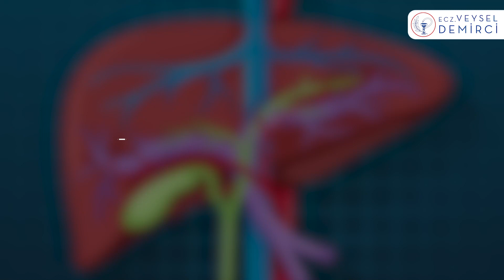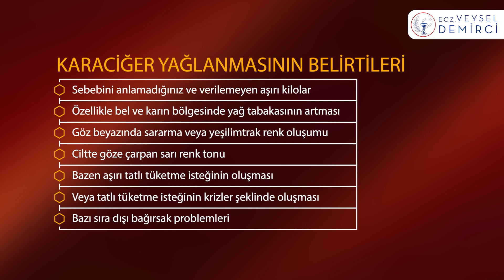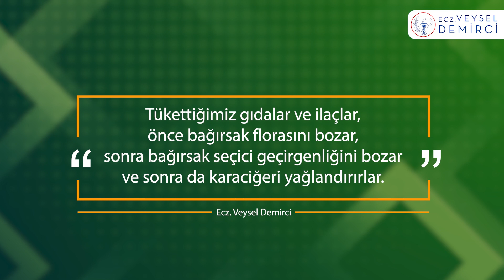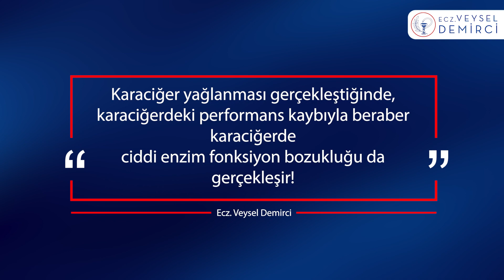KARACİĞER YAĞLANMASI NEDİR? DOĞAL ÜRÜNLERLE NASIL GİDERİLİR?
Karaciğer yağlanması nasıl olur?
Sizde karaciğer yağlanması olduğunu gösteren belirtiler nelerdir?
Karaciğer yağlanması hangi nedenlerden kaynaklanır?
İşlenmiş gıdalar ve ilaçlar karaciğer yağlanmasını nasıl etkiler?
Karaciğer yağlanmasının sakıncaları nelerdir?
Risksiz ve kolay ve doğal yoldan karaciğer yağlanması nasıl giderilebilir?

BU SORULARIN VE DAHA FAZLASININ  CEVABINI BU VİDEOMDA BULACAKSINIZ